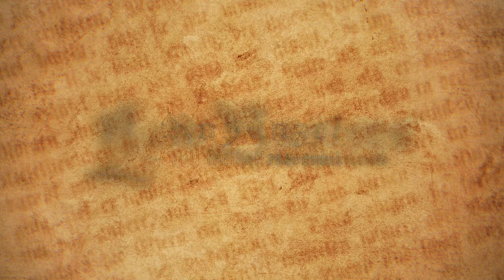Lawbusters' Märchenstunde - Rapunzel - voll freiheitsberaubt! | iMooX.at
Der jährliche (diesmal aber) Oster-MOOC der LawBusters beschäftigt sich mit den rechtlichen Aspekten in liebgewonnenen Genres, diesmal: Märchen!